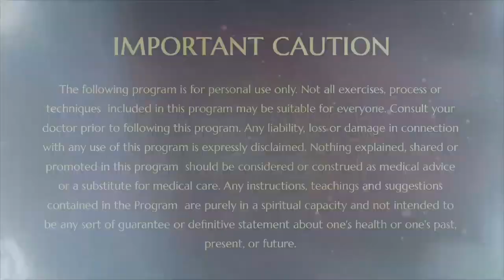Initiation into Astral Travel & Global Peace Message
Witness this wonderful Sadashiva Murthy darshan by the SPH, with initiation into Astral Travel and accessing other worlds of the Universe.

Join KAILASA in our prayers and initiatives for Global Peace.

Join Paramashivoham Level-3 today! Register for FREE (valued $21,000) via: paramashivoham.org

  / srinithyananda
  / paramahamsanithyananda